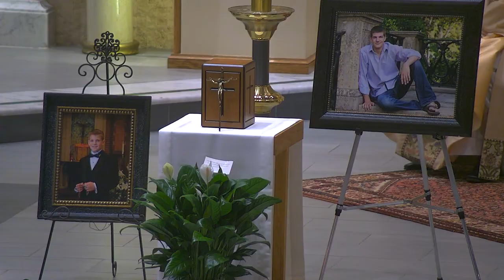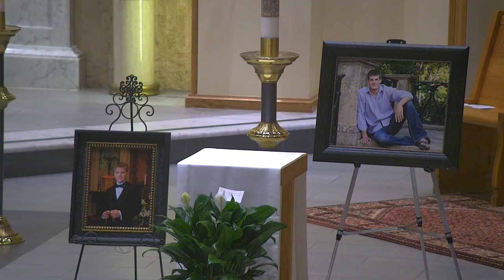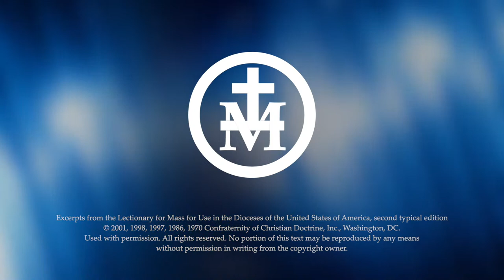The Funeral Mass for Jacob Nutt